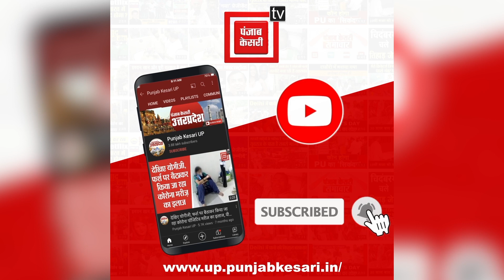अमरोहा में राकेश टिकैत बोले- हिजाब नहीं, हिसाब-किताब पर बात करे सरकार